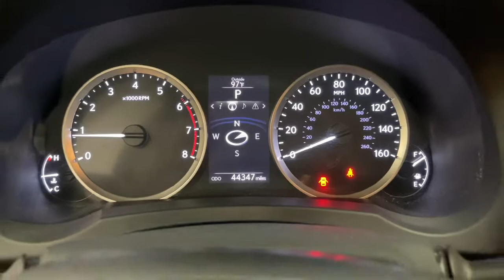2016 Lexus IS Scottsdale, Phoenix, Tempe, Cave Creek, Fountain Hills, AZ 239635A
Redline Used 2016 Lexus IS available in Scottsdale, Arizona at Bell Lexus North Scottsdale. Servicing the Phoenix, Tempe, Cave Creek, Fountain Hills area.

#{MAKE}
#{MODEL}
2016 Lexus IS 200t - Stock#: 239635A - VIN#: JTHBA1D25G5019890

18555 N. Scottsdale Rd

Recent Arrival! Certified.brbrBlack w/NuLuxe Seat Trim, Back-Up Camera w/Dynamic Gridlines w/PM, Blind Spot Monitor, Heated & Ventilated Front Bucket Seats, Navigation System, Premium Package, Twin Projector LED Headlamps Low & High Beam, Wheels: 18 Mesh Aluminum Alloy.brbrRedline 2016 Lexus IS 200t Premium / Nav RWD 8-Speed Automatic 2.0L I4 TurbochargedbrbrOdometer is 11040 miles below market average! 22/33 City/Highway MPGbrbrL/Certified Details:brbr  * Roadside Assistancebr  * Warranty Deductible: $0br  * CERTIFIED WARRANTY: Unlimited-mileage warranty up to 6 years. Balance of new car warranty (4 Year/50K Miles) plus 2 Year/Unlimited-mileage L/Certified warranty. SERVICE MAINTENANCE: Complimentary Maintenance Plan covering the first four basic factory-scheduled maintenance services for 2 years or 20,000 milesbr  * 161 Point Inspectionbr  * Vehicle Historybrbrbr#1 New Vehicle Sales Volume dealer for 7 years in a row. Bell Lexus is a 23 time ELITE OF LEXUS AWARD WINNER...Bell Lexus is also the #1 Lexus dealer in the USA for Service Customer Satisfaction 4 out of the last 6 years. LEXUS JD Power 2020 multiple awards for quality and dependability. LEXUS tops charts for cost of ownership and resale value, year after year.brbrAwards:br  * 2016 KBB.com Brand Image Awards   * 2016 KBB.com Best Resale Value AwardsbrReviews:br  * Attractive interior with top-quality materials; front seats are very comfortable, and there's plenty of room for adults in the backseat; plentiful standard features; predictable and precise steering inspires driver confidence in corners. Source: Edmunds